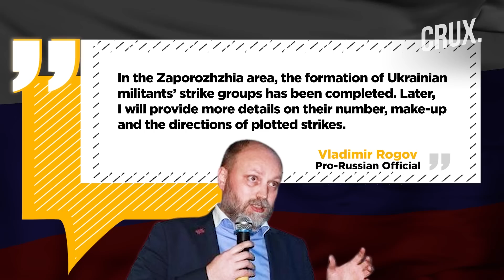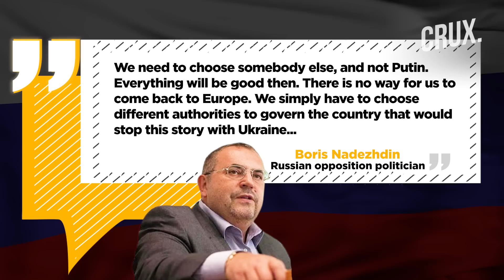Long-Range Drones Hit Russia, Call for Putin Removal on State TV, “Ukraine Offensive Groups In...”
Two long-range drones attacked fuel and energy infrastructure in Russia’s western Smolensk region, local authorities said. Russian authorities said the attacks hit the towns of Divasy and Peresna near the region’s capital Smolensk, Reuters reported. Belgorod governor Vyacheslav Gladkov said that Ukrainian shelling has killed two people in the region on June 2. Meanwhile, Ukraine said that Russian forces shelled Zaporizhzhia region 111 times in the past day, killing a civilian and injuring two more. Russian attacks killed two residents of the Donetsk region and left 12 others injured, according to Ukrainian authorities. A pro-Russian official has claimed that Ukraine has formed groups for a possible offensive in the Zaporizhzhia region. appearance in Russian state tv. Watch this video to know what's latest in the Ukraine-Russia conflict.

n18oc_world      n18oc_crux